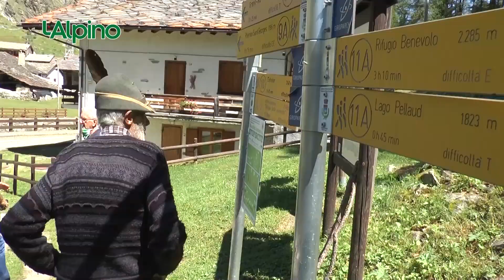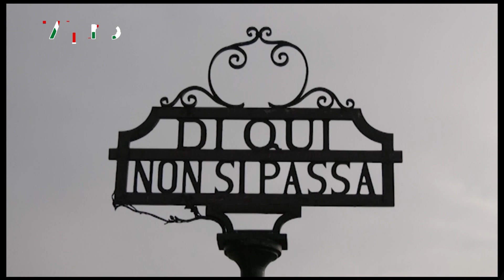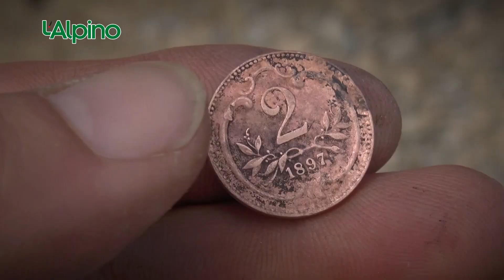L’Alpino settimanale televisivo (Puntata 141 – 14-09-20)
- "Vallon 2020" Truppe Alpine in esercitazione
- Louis Oreiller "Non toccatemi l'Italia"
- Il ricordo rivive sul Monte Pasubio
- Dal Monte Scorluzzo un rifugio austriaco